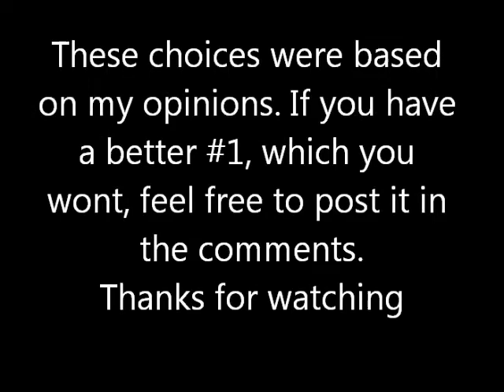Top 10 Overused Pokémon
Every sub counts and is very much appreciated! Your support over the years are what have inspired me to make these videos.

Keep on Tappin’

-Matt (NuclearVideosHD)

▸ Kik: NuclearVideosHD
▸ Skype: NuclearVideosHD

⋆Mission Statement⋆

Hi,

My name is Matt, owner and creator of NuclearVideosHD! I am a YouTube Partner, Content Creator, Graphic Designer and legendary "The Simpsons: Tapped Out" player. My channel was started in July of 2012 in hopes to upload fun and creative videos that I enjoy making.

My ultimate goal as a YouTuber is to create videos that help and entertain my fans. I have promised myself that no level of success shall ever effect my basic duties as an entertainer and no matter how big my channel gets, I shall always respect, interact with and appreciate the loyal subscribers who make it all possible! For that, I genuinely thank you and appreciate the immense amount of support I have received over the years!

-Matt (NuclearVideosHD)